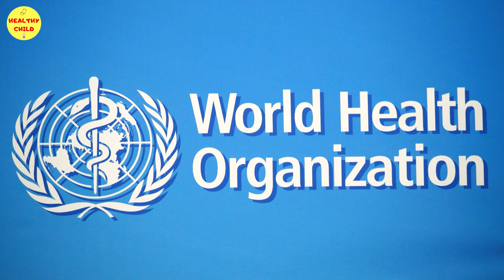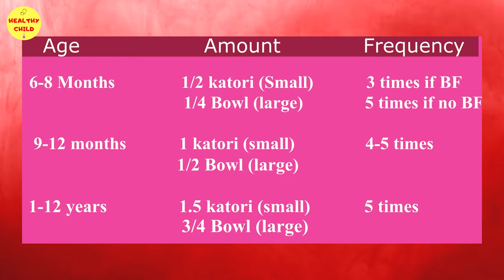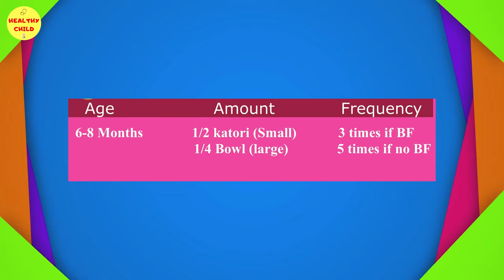6 माह से 2 साल के बच्चे को क्या, कब और कितना खिलाएँ | Complementary Food for Baby | Dr Md Noor Alam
How to start solid after 6 months?
What should be the first food of your baby?
How much complementary feed to offer?
6 months bad baby ko kya kya khilana chahiye? kab aur kitna khilana chahiye? know everything about complementary feeding and weaning food

About this video- is video me bataya gaya hai ki 6 months ke bad baby ko kya khilana chahiye, baby ko Kitna khilana chahiye, complementary feeding kitne bar khilana chahiye, best weaning foods, best food for baby, baby complementary food for baby, important tips if you are giving or going to start solids to your baby.

About this video- In this video we have explained-
When to start solid food (Complementary food) for baby?
How much amount baby should be offered?
Which consistensy is best for baby?
What food items baby can eat after 6 months of age?
Important Tips related to baby feeding
Best weaning food for baby

इस वीडियो में मैने बताया है कि:
बच्चे का पूरक आहार कब से शुरू करना चाहिए?
बच्चे को कितना खाना खिलाना चाहिए?
शिशु का आहार कैसा हो?
बच्चे के लिए सबसे अच्छा खाना क्या क्या है?
बेबी को दिन में कितने बाद खाना देना चाहिए?
6 महीने के बच्चे को क्या खिलाना चाहिए?
7, 8, 9, 10, 11महीने , एक साल के बच्चे , 2 साल के बच्चे को कितने बार और कितना खिलाना चाहिए?

Dear viewers, please watch this video, and if this information is helpful for you, like and share this video, if you have any doubts or want some topic of interest, kindly comment, and I will try to reply and solve your queries.

Chapters:
0:00 Introduction
0:42 When to start solids to baby
1:18 What to feed babies after 6 months
1:38 Milk
1:56 Staple food
3:13 Protein-rich food
5:43 Vitamins and minerals
6:56 Energy-rich food
8:12 Ideal texture/ Consistency of baby food
8:50 How much food should the baby eat?
11:18 Tips and precautions of complementary feed

This channel has been initiated by Dr. MD NOOR ALAM KHAN, a renowned experienced pediatrician and newborn specialist. The aim of this channel is to inform the general population about routine newborn care, breastfeeding, danger signs of babies, child health tips, care for special illnesses of children, feeding problems in school-going kids(bacho ka khana na khana), weight problems, behavior problems, early and delayed puberty and prevention from different seasonal illnesses.